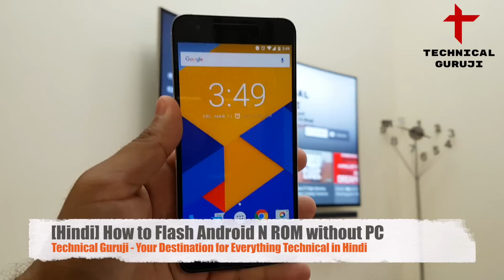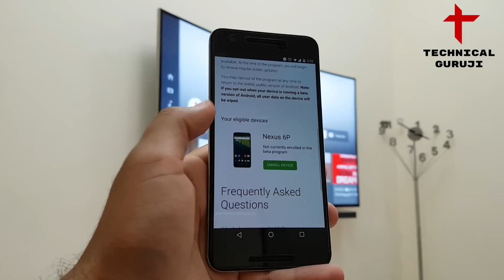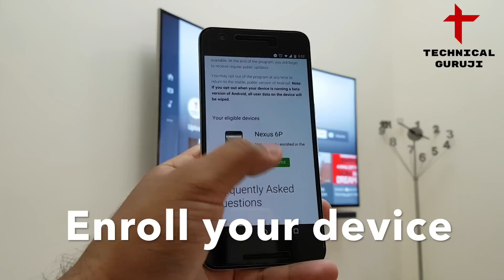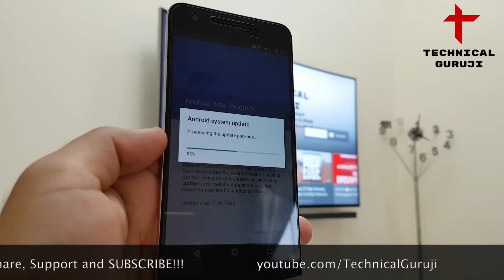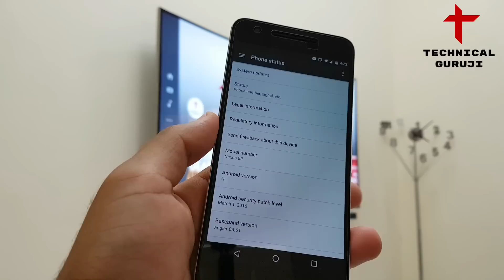How to Flash Android N Preview without PC with OTA | One Click Method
Namaskaar Dosto, is video mein maine aapko bataya hai ki aap kaise Android N ki Developer Preview ROM ko bina PC ya laptop ya computer ke, direct apne phone mein OTA update ki tareh install kar sakte hai, yeh ekdum safe process hai aur Android N install hone ke baad bhi aapka data safe rahega, aur baad mein aapko Android N ke OTA updates bhi milenge, yeh manual flashing se kaafi aasaan aur risk free method hai, aur jab bhi Android N ki stable release out hogi aapko uska bhi OTA update milega, is process mein aap jab chahe tab wapas android Marshmallow mein bhi aa sakte hai, woh bhi simple OTA update ke through. Mujhe Umeed hai ki aapko yeh video pasand aayegi, aur aap bhi apne phone mein Android N Preview ko install karenge, main aapke liye Android N ke top features ki video bhi leke aaunga.